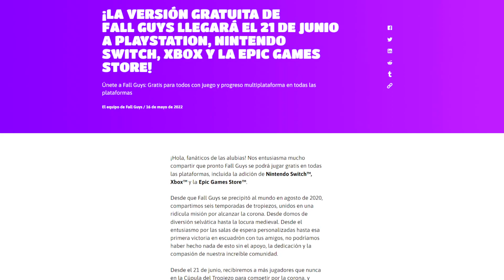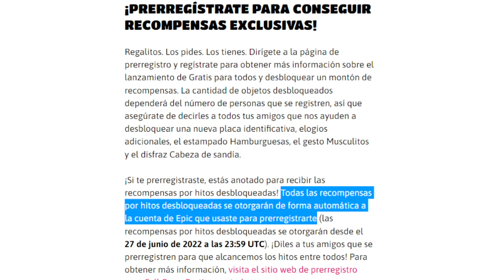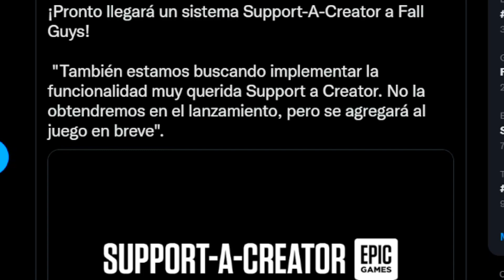FALL GUYS GRATIS PARA TODOS: 21/6 - DISFRAZ DE EZIO y GODZILLA - RECOMPENSAS GRATIS DEL PRERREGISTRO